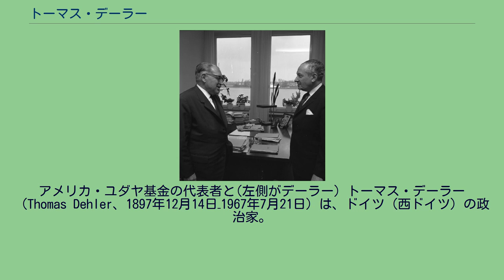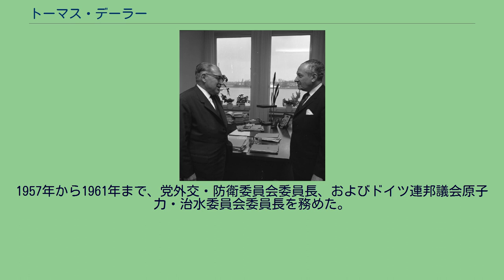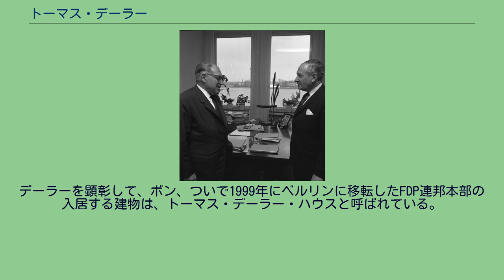トーマス・デーラー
アメリカ・ユダヤ基金の代表者と(左側がデーラー) トーマス・デーラー（Thomas Dehler、1897年12月14日–1967年7月21日）は、ドイツ（西ドイツ）の政治家。
所属政党はドイツ民主党（DDP）、ついで自由民主党（FDP）。
1949年から1953年まで法相、1954年から1957年までFDP党首を歴任した。
リヒテンフェルス (バイエルン州)に生まれる。
1916年のアビトゥーア合格後、兵士として第一次世界大戦に従軍。
戦後医学を学び始めるが、1年半でやめた。
法学・政治学に転じ、ミュンヘン大学、フライブルク大学、ヴュルツブルク大学で学び卒業。
1920年に第一次、1923年に第二次司法試験に合格。
1920年にヴュルツブルク大学より法学博士号を授与された。
同年、ドイツ民主党に入党。
1924年にミュンヘンで、1925年にバンベルクで弁護士資格を得る。
1924年、帝国国旗、黒・赤・金の設立者の一人となる。
1926年にドイツ民主党バンベルク地区代表に就任。
1927年にバンベルクのフリーメイソン団体に加入。
1925年にユダヤ人女性イルマ・フランクと結婚した。
この結婚はナチス・ドイツの法律によれば「混血結婚」に当たるものだった。
ナチ党員による圧力、さらにナチ派がほとんどだった国家検察庁からさまざまな圧力を受けたものの結婚を貫き通し、デーラーはユダヤ人側からも反政府活動家からも信頼を勝ち得た。
このため「シュテュルマー」紙に「真のユダヤ人の同志」と呼ばれた。
第二次世界大戦に兵士として従軍したものの、ユダヤ人の妻を理由に兵役不適格とされ、3年余でドイツ国防軍から除隊させられた。
1938年と1944年に反政府グループとの接触を理由に短期間勾留され、さらに1944年にはトート機関で強制労働させられたが、四週間で釈放されている。
終戦後の1945年から1946年まで、アメリカ軍軍政部によりバンベルク郡議会議員に任命された。
同じく1945年から1947年までバンベルク上級裁判所で検事を務め、1946年からはバイエルン州法務省で非ナチ化担当検事を務めた。
1947年から1949年まで、バンベルク上級裁判所所長を務める。
1946年、ナチス時代に禁止されていたフリーメイソンに再度加入し、死去まで所属した。
戦後すぐにバイエルン州の自由民主党（FDP）の組織を設立し、1946年から1956年までその州代表を務めた。
1946年から1949年まで、バイエルン州議会議員。
1947年から1948年まで、アメリカ軍占領地域の議会議員を務め、1948年から1949年までは議会委員会の一員を務めた。
1948年に連邦全体のFDPが組織された際、執行部に選出された。
1949年、第一回ドイツ連邦議会選挙に当選し、死去まで議席を維持した。
この選挙により組閣された第一次コンラート・アデナウアー内閣に法相として入閣。
1953年の総選挙では、連立相手のドイツキリスト教民主同盟（CDU）やドイツ党（DP）の主張に反して死刑制度再導入に反対する意見を表明した。
このためアデナウアー首相との不一致が目立つようになり、選挙後は入閣しなかった。
党内ではラインホルト・マイヤーらと共にリベラル派に属し、民族主義的政策に反対したため、政策的に近い中道の政治家は党内よりもむしろドイツ社会民主党やCDUに多かった。
1949年総選挙の直後は、党内右派が要求していたドイツ党との共同会派結成に反対した。
1953年から1957年までFDP連邦議会議員団長。
1954年、FDP党首に選出された。
同年、今のところ史上唯一のキリスト教社会同盟（CSU）抜きのバイエルン州政府連立内閣樹立に参画した。
1956年2月、CDUとの連立解消を決定したが、その際議員16名（大臣4名含む）が離党して自由国民党（FVP）を結党した。
1957年に党首職を離れた。
1957年から1961年まで、党外交・防衛委員会委員長、およびドイツ連邦議会原子力・治水委員会委員長を務めた。
1960年から死去までドイツ連邦議会副議長を務めた。
バイエルン州フォルヒハイム郡シュトライトベルクのプールで遊泳中に心臓発作を起こして死去した。
デーラーを顕彰して、ボン、ついで1999年にベルリンに移転したFDP連邦本部の入居する建物は、トーマス・デーラー・ハウスと呼ばれている。